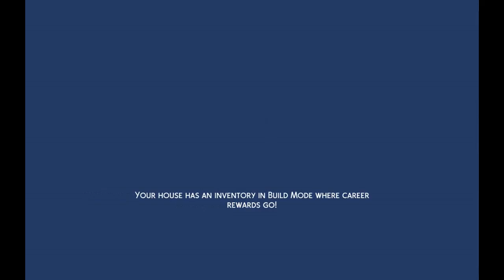Friday The 13 Sims 4 ep 35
In this episode of this sims 4 series I'm using a mod call SAC_Life Tragedies mod.